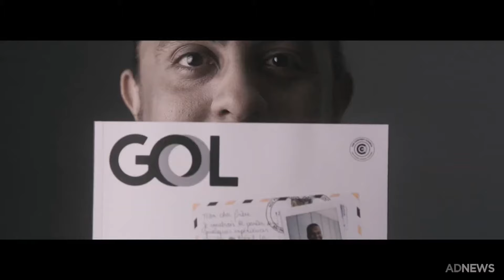Paulo Lima, da Trip: "O que faz diferença é o que está dentro da gente" | ADTALKS #87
No Adtalks dessa semana, conversamos com Paulo Lima, Editor-presidente e fundador da Trip Editora. A Trip é uma das revistas mais tradicionais do país, e recentemente comemorou seu aniversário de 35 anos. Paulo falou sobre diversos temas, desde a história da empresa e sua carreira, até o crescimento da editora e a ampliação de seus serviços. Além do nosso convidado, a entrevista conta com a apresentação do nosso CEO, Daniel Rosa.